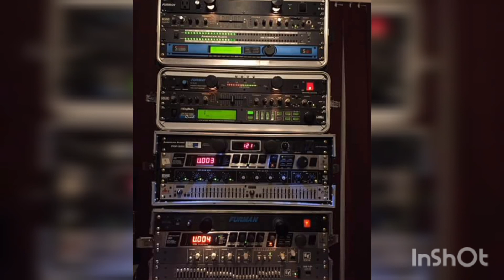Vida ya no es Vida - Cumbia Peruana ✨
Por el simple hecho de compartir la buena música.